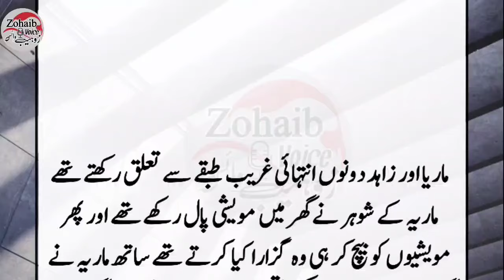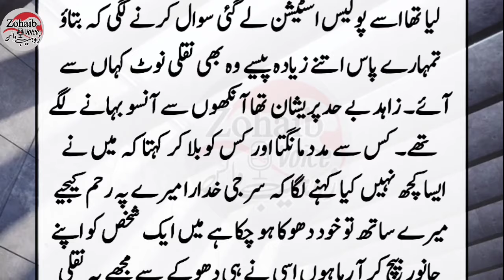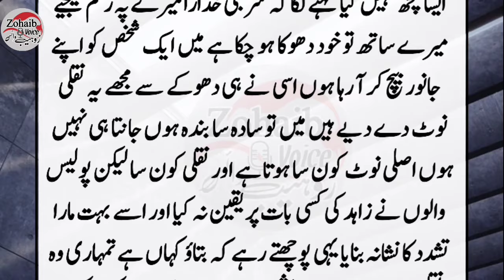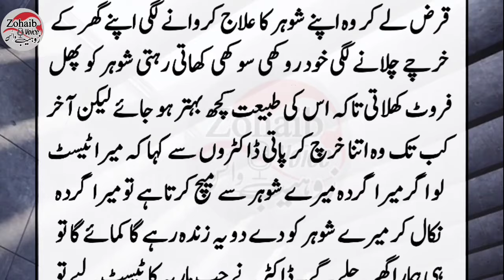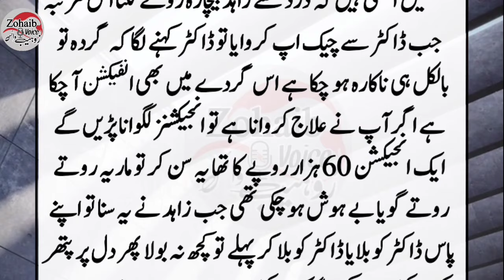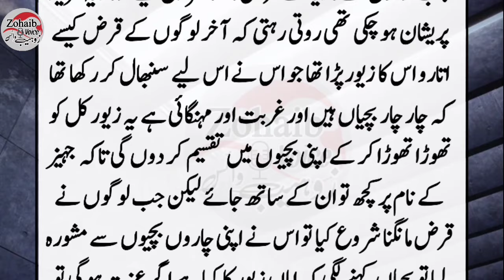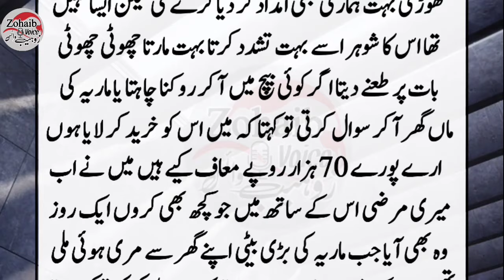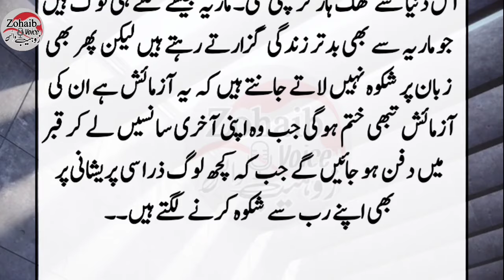Maria Aur Zahid ki Rula dene wali Dukhi kahani || Real story in Urdu